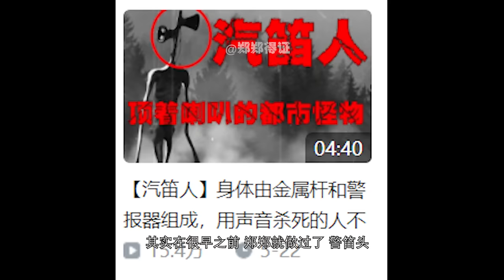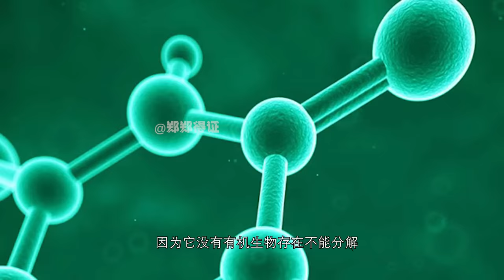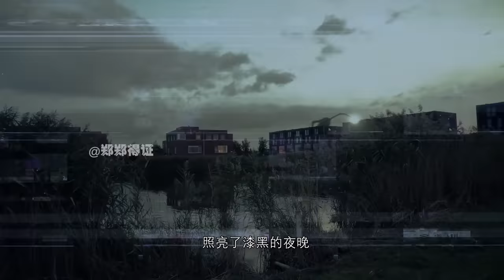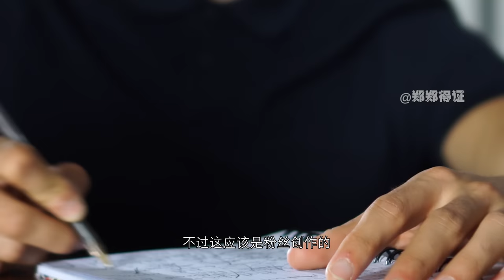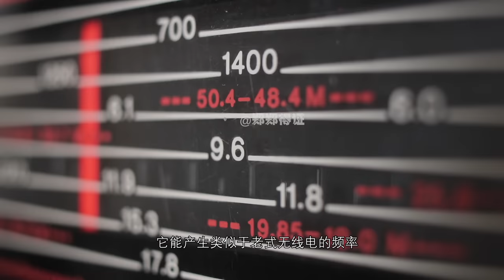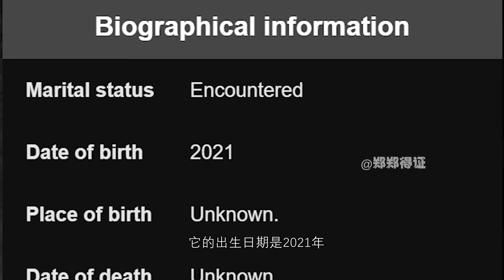【警笛头大合集】最全警笛头合集，包括原创和再创作品。你以为的警笛就一个？【郑郑得证】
siren head中文译名“警笛头”，一个起源于美国的都市传说，它在古老的墓地中笔直的站着,像一根破旧的电线杆。表面像一具干枯的木乃伊，顶部有两个破旧的扩音器，一眼看上去让人怀疑是不是件奇怪的艺术品？
它“头上”的扩音器会发出了刺耳的声音，用嗡嗡作响的声音播报着一堆混乱的词汇，“里面、十八、一、孩子、急救、删除、清除、肮脏”。
“警笛头”是一个对人类充满敌意的神秘生物,由艺术家特雷弗.亨德森创造。它是一个高大又诡异的人型生物,以古怪的外表和脑袋发出各种各样的噪音而闻名。
“警笛头”是个身高10米左右的类人生物,骨瘦如柴,全身覆盖着十分干瘪,木乃伊-般的肉,颜色像生锈的金属。他的四肢不成比例地长且瘦,胳膊和腿一样细长,一双巨大且瘦骨嶙峋的巨手。
它的头和脖子的位置是一根细长的铁杆，上面连着两个警笛，因此得名“警笛头” ,几根黑色的电线缠绕在它的”脖子”上,进入它的上肩,紧贴着腹部。两个扩音器是它身体唯一的金属部件,通过卷须状的皮肤融合在脖子上,能够像猫头鹰的头一样绕着脖子旋转。